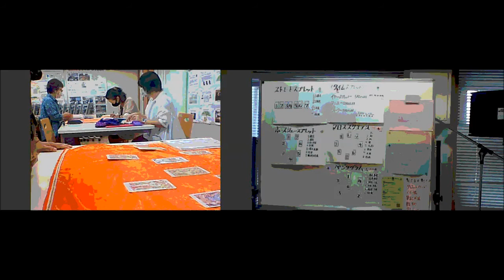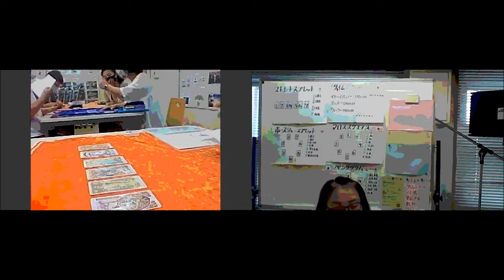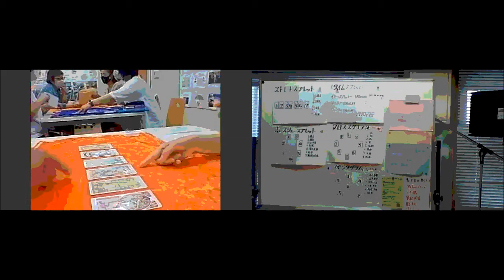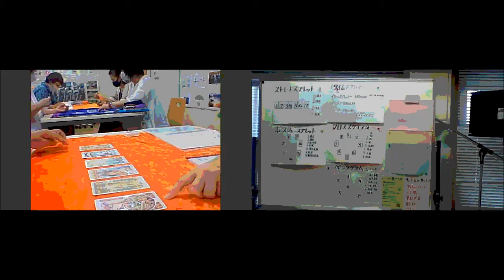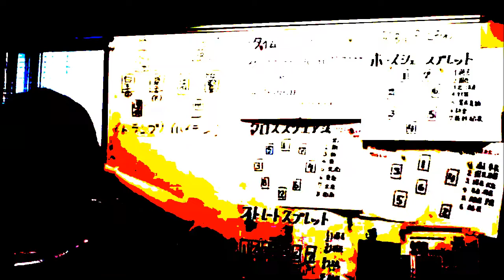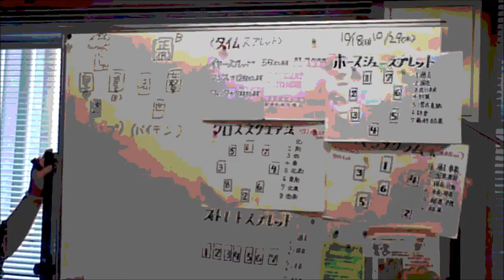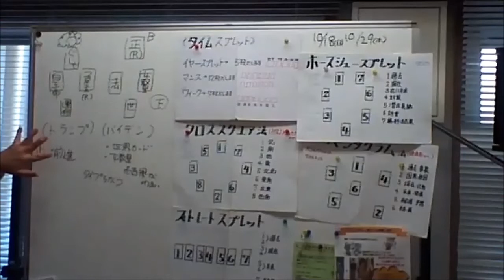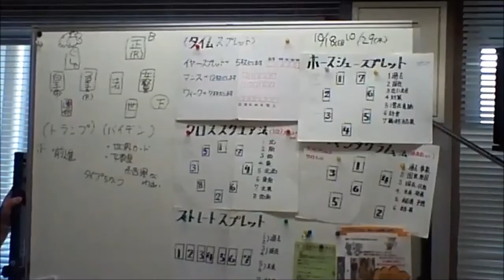外21【ruruタロット】タロット勉強会23分 20201001～二者択一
涙腺崩壊 曲
癒し